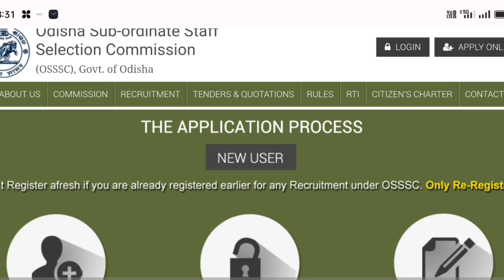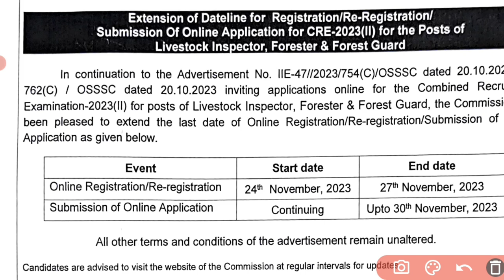OSSSC Big Update🔥//ବଢିଲା Apply ତାରିଖ//Forestguard online apply date extended 🔥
osssc peo skill test question
osssc peo ja today skill test question
important Documents for peo skill test
peo skill test admit card out
osssc peo ja admit card 2023

osssc upcoming vacancy 2023
osssc forest gaurd vacancy
osssc forester vacancy 2023
osssc livestock inspector vacancy 2023
osssc Ari amin icds SFS vacancy 2023
osssc November exam calendar 2023
osssc peo result 2023
osssc peo cutoff 2023
osssc peo ja result 2023
osssc peo update 2023
osssc peo skill test 2023
osssc peo ja update 2023
osssc MPHW female update